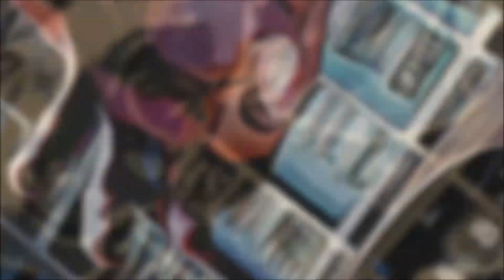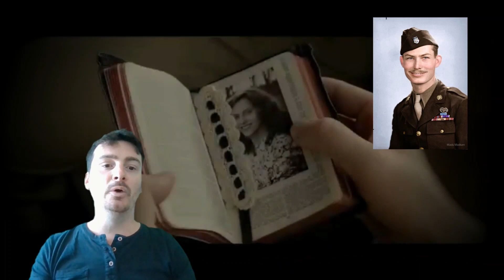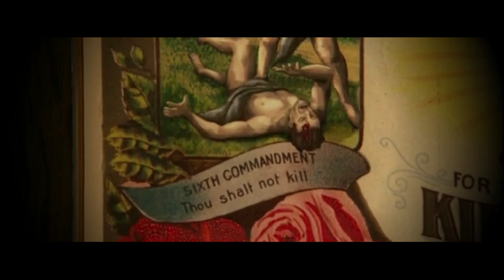TU NE TUERAS POINT de Mel Gibson (Analyse et critique)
Bonjour à toi cher Zappeur !

Pour ce 33ème numéro de Zap, j'ai voulu revenir sur l'histoire extraordinaire d'un homme ordinaire. Celle de Desmond Doss dans le film Tu ne tueras point.

Pour les deux ans de la chaîne, tu peux me poser tes questions auxquelles je répondrai dans la FAQ prévue pour  le 31 octobre.

Byyyeee !!!